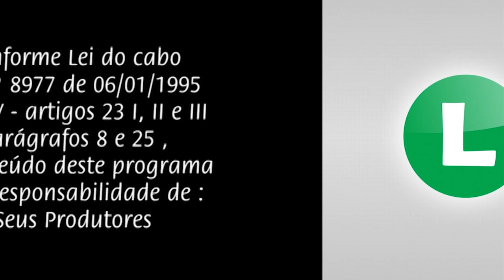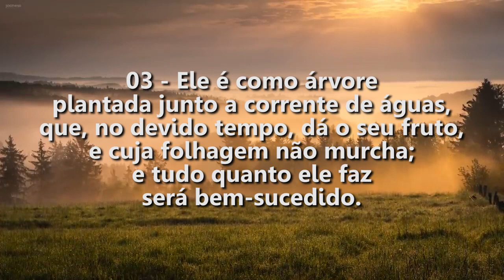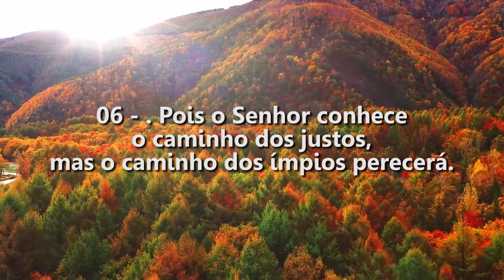Semeando para a Vida Eterna